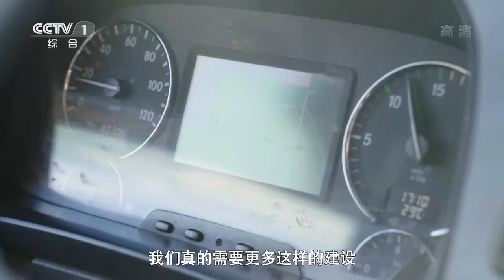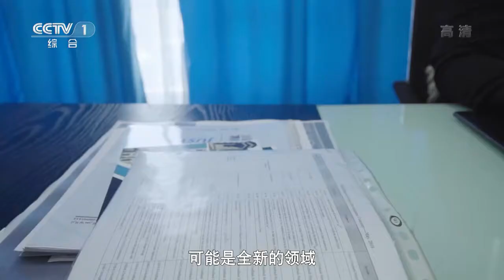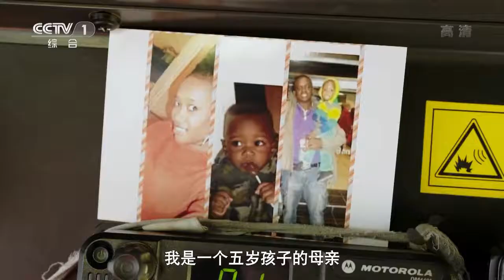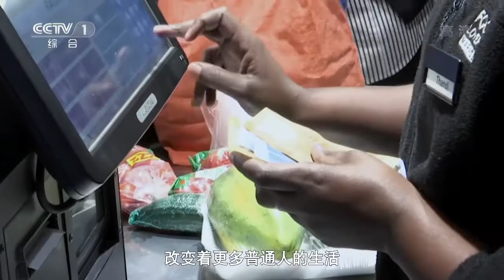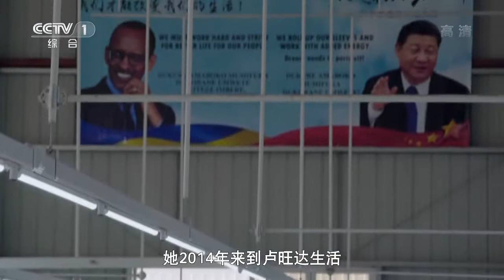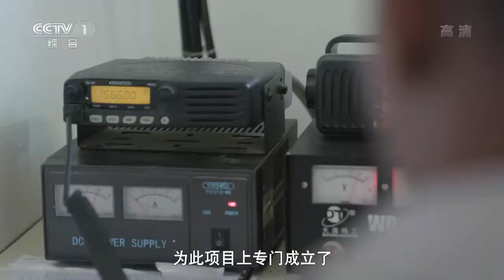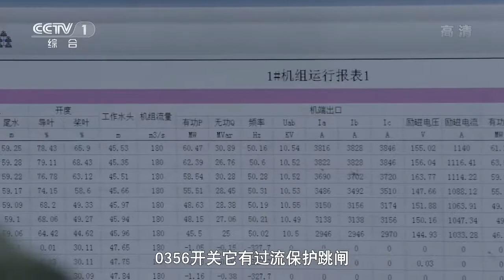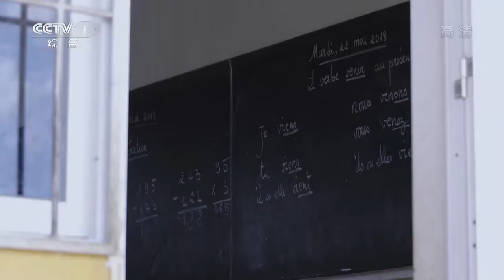Henry block machine wish China-Africa relations will be more intimate